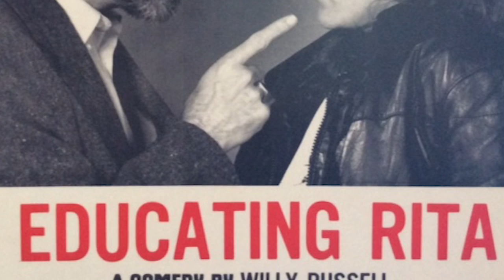In Good Company with Seana McKenna, Scott Wentworth and Geraint Wyn Davies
Geraint Wyn Davies interviews veteran Stratford Festival artists Seana McKenna and Scott Wentworth.